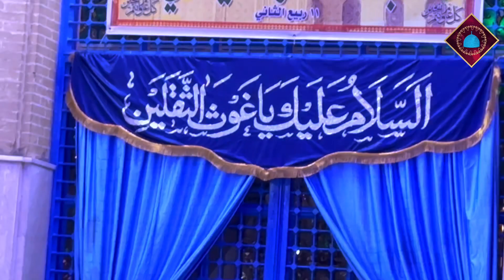Qadri Aastana Salamat rahe New video Baghdad sharif ghous Pak ka roze mubarak se live video